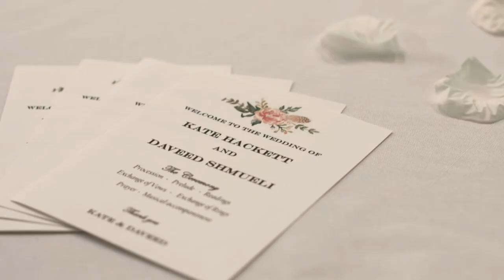"The Choice" Trailer